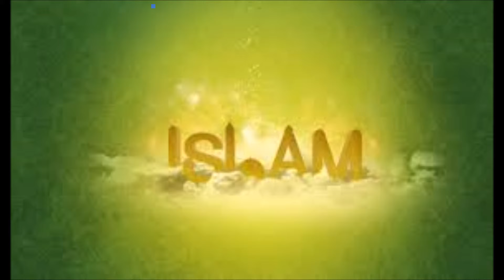Амерички рагби играч претвара у ислам